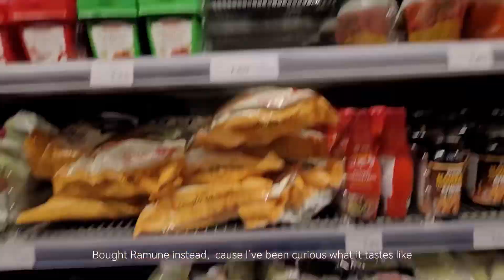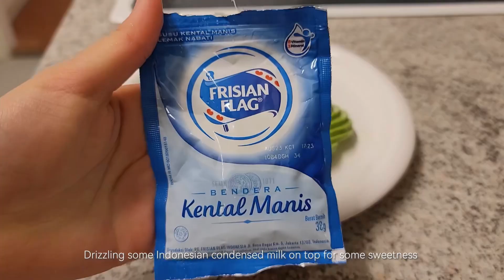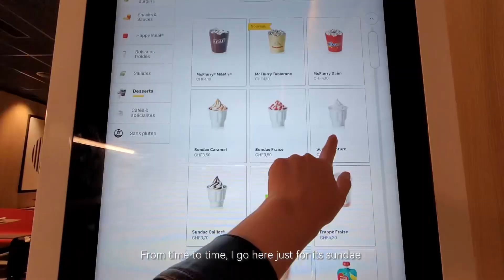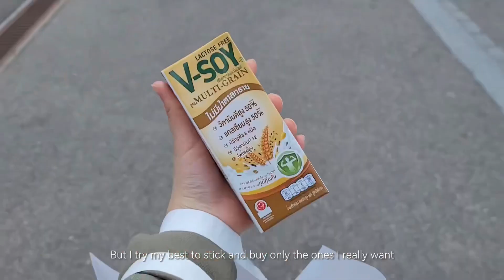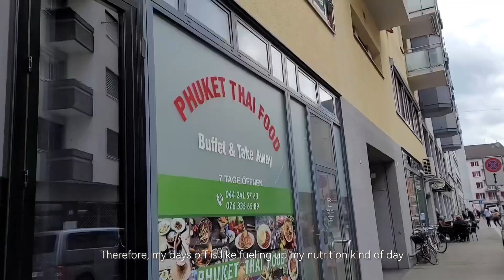Adulting vlog ✨| living alone and moving to a new city (eng)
Hi guys! This is a snippet of what I have been doing during my half-year hiatus.

It's different from my usual travel/food vlog, but I hope you enjoy it!

Thumbnail made by @giveitatastee (DM for commission request 💌🎀)